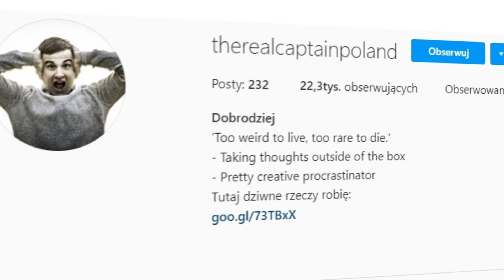TEN SURVIVAL TO TOTALNA CHILLERKA! (Len's Island)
Witajcie w kolejnym odcinku na kanale! Dzisiaj czas na pierwsze wrażenia z izometrycznego survivalu Len's Island. Gierka od małego studia w sporej części ufundowana przez społeczność.

Jeśli spodobał Ci się ten odcinek z Len's Island to z niecierpliwością czekam na Wasze opinie w sekcji komentarzy! Oceniając wspierasz moja pasje i za to serdecznie Ci dziękuje! Poważnie mowie!